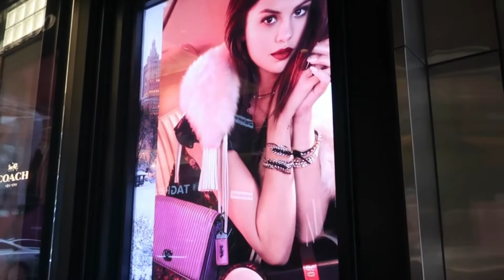Crazy people Christmas shopping | vlogger andrea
Song: Bobby - secret

My main purpose for my channel is vlogging and I love to try different ways of vlogging. I also do GRWM videos and beauty product reviews. I have done the spicy ramen (noodle) challenge and think I will do more food reviews.

📷 canon g9x